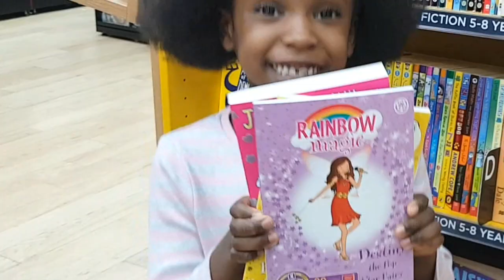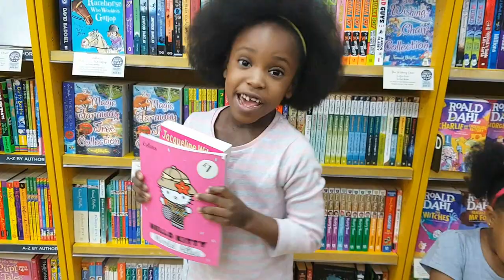Book Shopping | SALE at WHSmith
We went to use our gift cards in town and thought it was a good idea to buy BOOKS! Bobbzee girls love to read!!!

Rainbow Magic Books
Jacqueline Wilson
Doc McStuffins Play Set